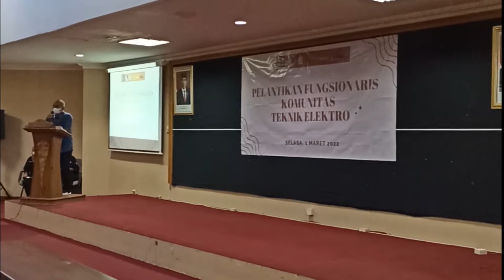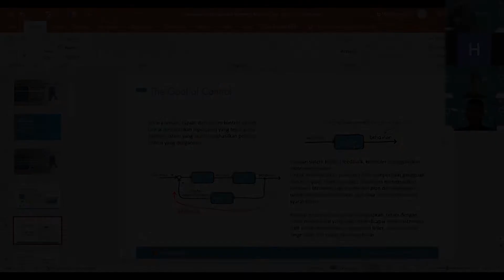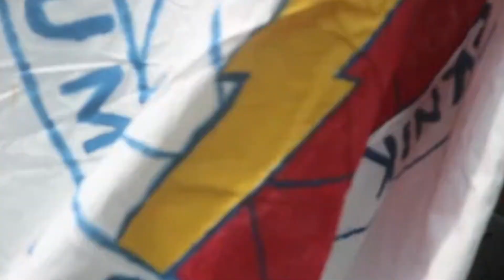RECAP KMTE BULAN MARET 2022